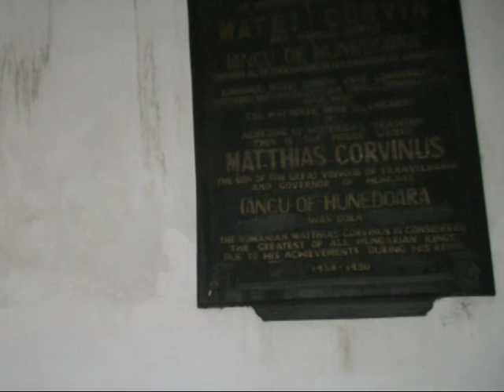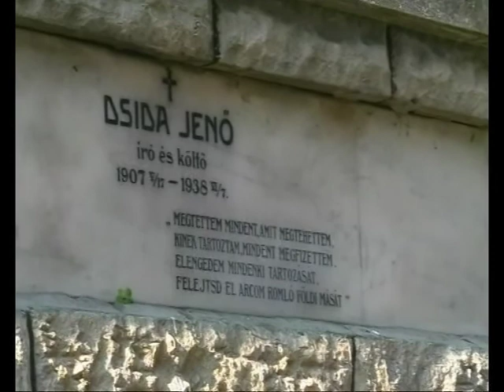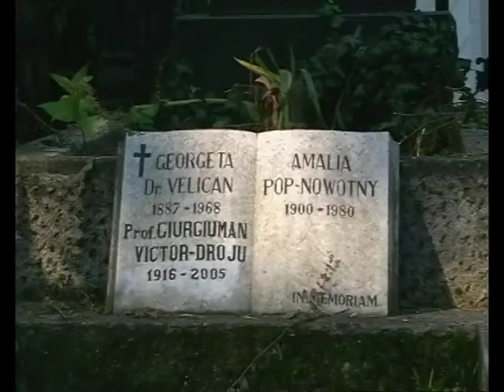Erdély - 2010 - 1. MPEG2.mpg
Amint megígértem, -
beavatlak Benneteket, a 2010. évi erdélyi utazásaink,
néhány mozzanatába.
A videó felvételeket Robi fiam készítette, - hozzáértő kezekkel,
az úti filmet jómagam készítettem,
igaz szeretettel! :)